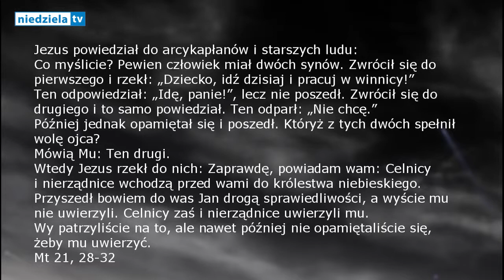1. "Praca w winnicy - nad winami" - o. Marcin Ciechanowski [Jasna Góra]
Rekolekcje w redakcji „Niedzieli” – dzień 1.
Mt 21,28-32   O dwóch synach w winnicy